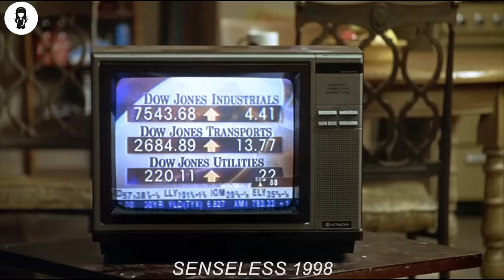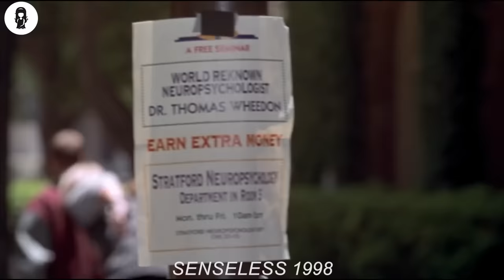Man Injects 1 Dose Of IQ To Become The Smartest, But Instantly Regrets It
A student gets his senses enhanced by an experimental drug, but abuse is not an option.